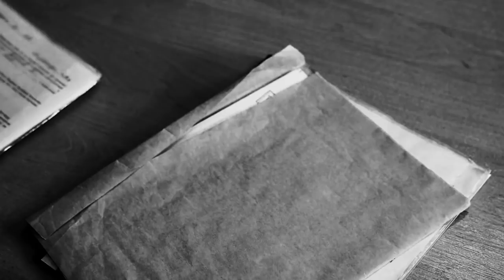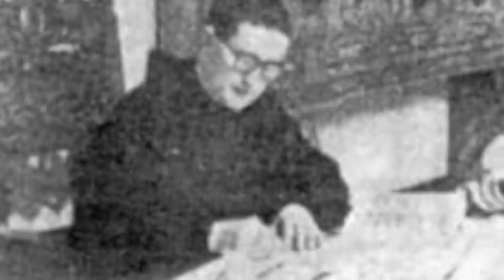The Time German Physicists Attempted To Construct A Working Time Machine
The time German physicists attempted to construct a working time machine. Today, we take a look at the time German physicists attempted to construct a working time machine.

Time travel is something that's interested many people. Over the years, stories have been told regarding a number of strange occurrences that seem to create a manipulation in both space and time. Although time travel is hypothetical, there are rumours that suggested certain individuals have managed to achieve this. One of these stories comes from German.